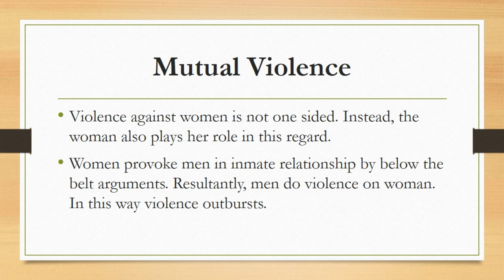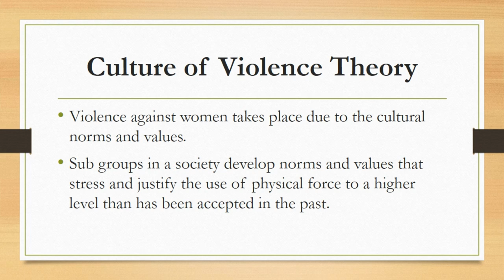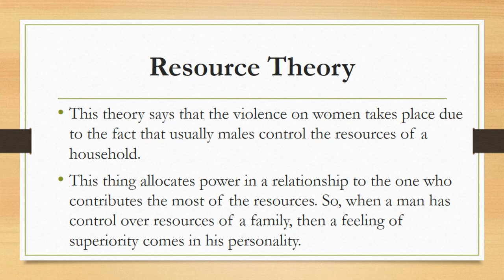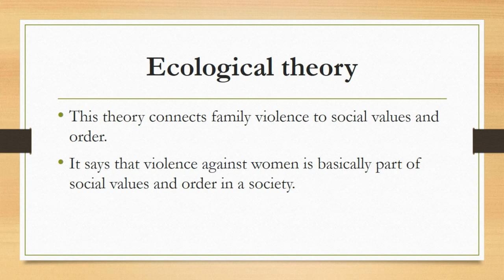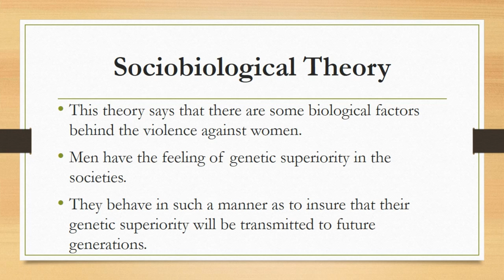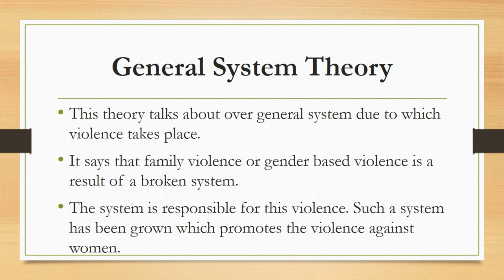Theories of violence against women |Gender Studies Part 43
In our previous video we have studied different forms of gender based violence. In this lecture we will study the theories of gender based violence or violence against women. These theories basically explain that why violence against women takes place.